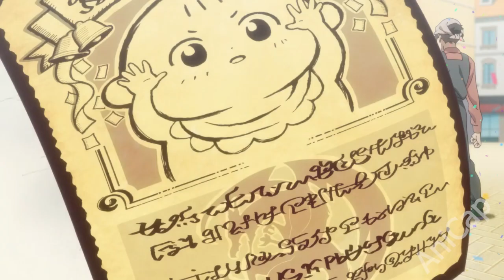Magicless magic lover is reborn as strongest mage and dominates ancient demon Anime Recap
GREATEST 2024 Anime Hero with Overpowered Fighting Abilities!

In this exciting anime recap, join us as we dive into a captivating adventure where a young boy wakes up in a fantastical world and instantly falls in love with it. Explore the magic, the wonder, and the challenges as we follow his journey through this enchanting realm. Don't miss out on this thrilling tale of discovery, friendship, and epic adventures!
"Character Discovers New Powers And Embraces Destiny"
"A Journey Through Time And Space With Our Heroes"
"A Quest for Friendship, Courage, and Victory"
"In a World of Magic and Mystery, Heroes Rise"
"Adventures in a Fantasy Realm: Unveiling the Secrets"
"Unraveling Mysteries in a World of Wonders"
"Epic Battles and Unforgettable Moments in Anime"
"A Tale of Heroes and the Bonds They Forge"
"Venture into a Realm of Dreams and Challenges"
"In a World Like No Other, Our Heroes Prevail"
Everyone Thinks He Is E-Rank But He Is The Most Powerful Man In The Universe
Boy Was Exiled For Being Weak, Then Becomes the Most Powerful SS-Rank Adventurer
Loser Gets Isekai'd To Another World As Demon With Maxed Out Stats
Boy Accidentally Became An Overpowered Mage After Being Isekai’d In A New World
Everyone Thinks He Is E-Rank But He Summons The Most Powerful Spirit In The Universe

manhwa recap